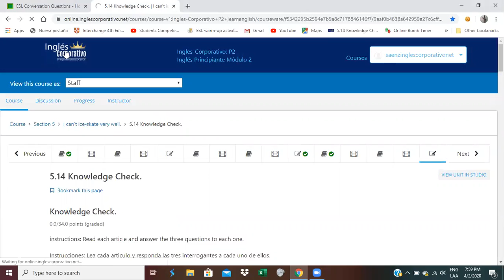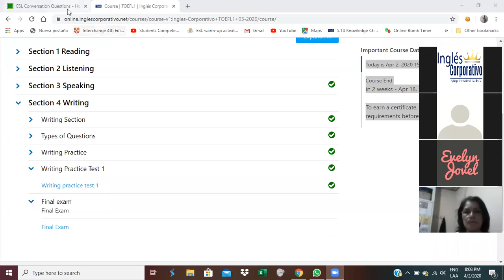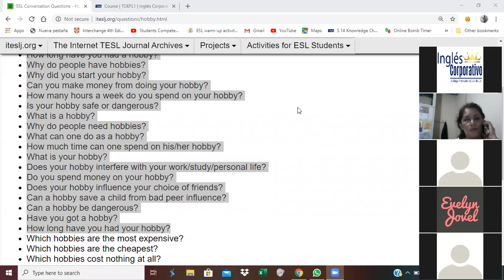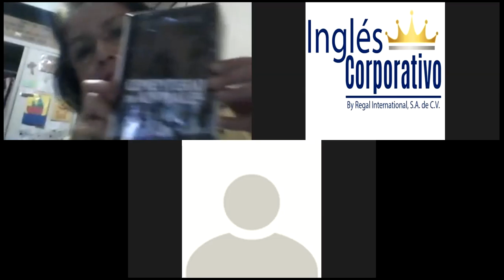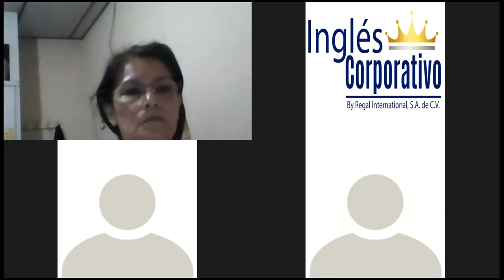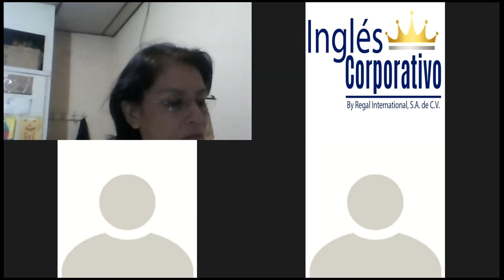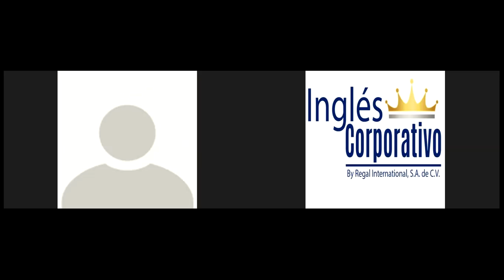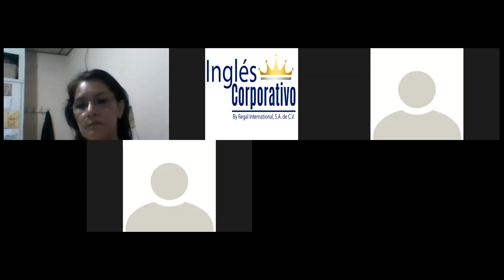Ingles Corporativo-TOEFL Speaking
To speak about what people do to recreate.